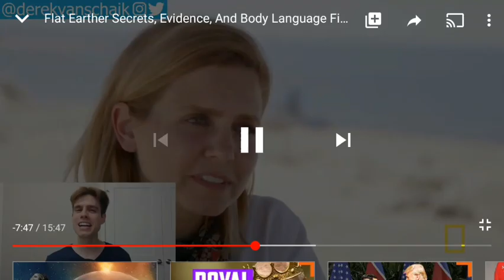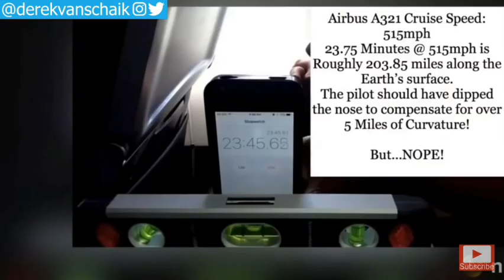Evidence Mark Sargent knows we live on a Globe.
Does Mark Sargents body language reveal that he is lying about the shape of our planet? Lets find out. Check out Derek Van schaik!!

or if you would like to offer a one off donation no matter how small then please do so on:

Any little helps. I am wanting to grow the channel to further spread my imporant message!!